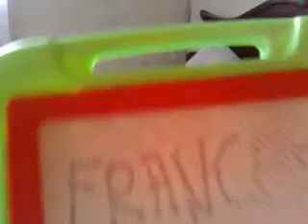Frances to0k over da cam